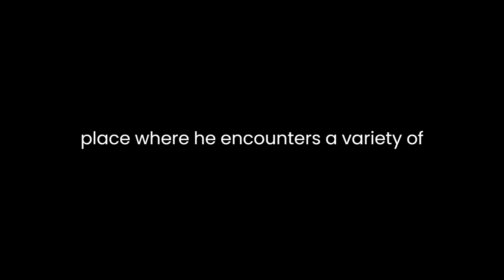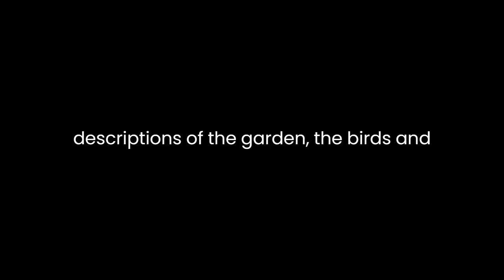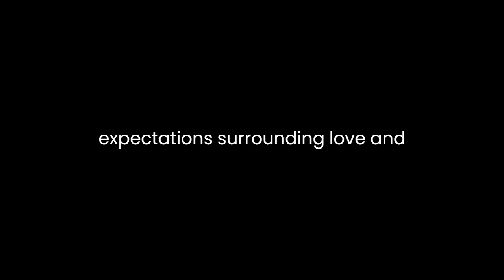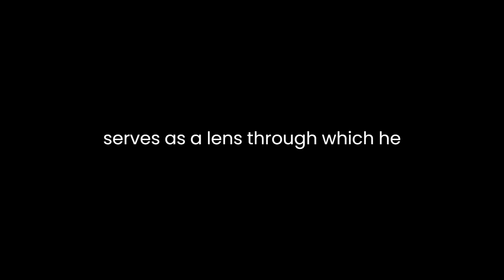"The Parliament of Birds" By Geoffrey Chaucer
"The Parliament of Birds" by Geoffrey Chaucer is a poetic masterpiece that delves into themes of love, nature, and the human condition. Set within a dream-like landscape, the poem opens with the narrator describing his vision of entering a paradisiacal garden. This dream transports the narrator to a place where he encounters a variety of birds gathered for a parliament, ready to choose their mates. Through this allegory, Chaucer explores the complexities of love and the yearning for union.
The poem’s structure is framed around the convention of a dream vision, a common literary device in medieval literature. This dream provides a narrative framework for the poetic exploration of love and its challenges. The assembly of birds in a parliament, a metaphor for courtly society, highlights the hierarchy and rituals associated with courtship.
Chaucer intricately weaves allegorical elements into the poem, with each bird species representing different aspects of love and human traits. The eagle embodies noble and authoritative love, while the dove symbolizes faithful and gentle love. Through these avian characters, Chaucer offers a nuanced portrayal of love’s multifaceted nature, exploring its virtues and complexities.
The central theme of love’s quest is reinforced through the idea of the birds selecting their mates. The longing for a suitable partner and the quest for love’s fulfillment resonate with the human desire for companionship and connection. However, the poem also touches upon the notion of destiny and preordination in love, as seen in the birds’ adherence to natural laws and their predetermined roles.
Chaucer employs rich symbolism and imagery to evoke the beauty of nature and the intensity of emotions associated with love. Vivid descriptions of the garden, the birds, and their behaviors create a vivid tapestry that transports the reader into this dreamlike realm. The poet’s skillful use of language and vivid imagery contributes to the poem’s timeless appeal.
Moreover, the poem’s exploration of courtly love, a prevalent theme in medieval literature, reflects the societal ideals of Chaucer’s time. The concept of courtly love, characterized by admiration, secrecy, and reverence, is depicted through the interactions and discussions among the birds. This portrayal offers insights into the cultural values and expectations surrounding love and relationships during the medieval period.
The resolution of the poem, where the dream ends before the narrator witnesses the conclusion of the birds’ parliament, leaves the question of mate selection unresolved. This open-ended conclusion invites interpretations about the nature of love and its unpredictable outcomes. It challenges the reader to contemplate the complexities of love and the uncertainties inherent in romantic pursuits.
In conclusion, "The Parliament of Birds" is a timeless work that explores the multifaceted nature of love through allegory, symbolism, and rich imagery. Chaucer’s depiction of the avian assembly serves as a lens through which he examines the intricacies of human relationships, societal expectations, and the pursuit of love. The poem’s enduring relevance lies in its profound exploration of love’s complexities and its reflection of the universal human experience of seeking connection and fulfillment in relationships.